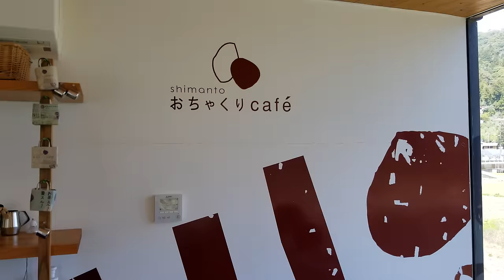2019.03.24 じいちゃんばぁちゃんとおちゃくりcafeへ 4K 高画質